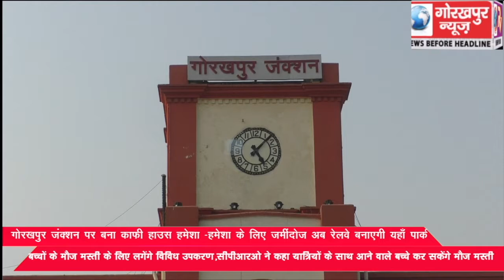गोरखपुर जंक्शन पर बना काफी हाउस हमेशा -हमेशा के लिए जमींदोज अब रेलवे बनाएगी यहाँ पार्क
गोरखपुर जंक्शन पर बना काफी हाउस  हमेशा -हमेशा के लिए जमींदोज अब रेलवे बनाएगी यहाँ पार्क,बच्चों के मौज मस्ती के लिए लगेंगे विविध उपकरण,सीपीआरओ ने कहा यात्रियों के साथ आने वाले बच्चे कर सकेंगे मौज मस्ती